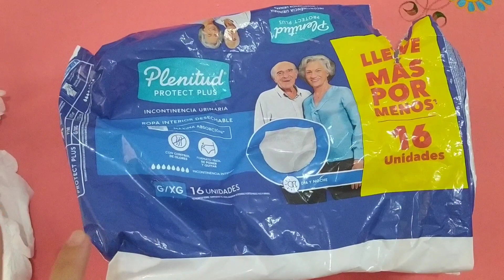NÃO ESTOU VENDO ÀS MENINAS || MUITO INCHADA PÓS CESÁRIA || ELAS COMEÇARAM A GANHAR PESO 🙏😭 😍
oi gente!
Não dá pra gravar muita coisa.
mais o que der vou colocar aqui.
Deus abençoe 🙏